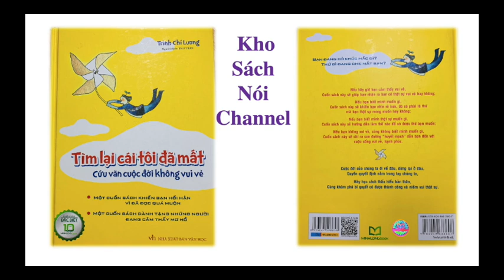[Kho Sách Nói] | Tìm Lại Cái Tôi Đã Mất Cứu Vớt Cuộc Đời Không Vui Vẻ - Bản Full | Tư duy tích cực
Nếu thấy quyển sách này hay và bổ ích, hãy ra nhà sách gần nhất để mua sách ủng hộ bản quyền tác giả và nhà xuất bản.

Kênh xin gửi lời chào đến quí vị và các bạn đã theo dõi và ủng hộ kênh. Thời gian sắp đến kênh sẽ mua bản quyền để được đọc các quyển sách (để ủng hộ quyền tác giả và NXB) cũng như để duy trì kênh. Các bạn ủng hộ kênh Kho Sách Nói Channel và ủng hộ Người Đọc 1 ly nước chanh nhe.
Số Tk: 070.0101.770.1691 Họ tên: Nguyen Thi My Hien. Bank: MSB - NH Hàng Hải VN
Các bạn cũng ủng hộ thêm 2 kênh mới của mình nữa nhe: Cuộc sống thi vị & Listen-Good Books
Chân thành cảm ơn quí vị và các bạn.

Quyển sách: Tìm Lại Cái Tôi Đã Mất - Cứu Vãn Cuộc Đời Không Vui Vẻ
Tác giả: Trình Chí Lương
Người dịch: Thu Trần
Nhà xuất bản Văn Học

* Một cuốn sách khiến bạn hối hận vì đã đọc quá muộn.
* Một cuốn sách dành tặng những người đang cảm thấy mơ hồ.

- Bạn đang có khúc mắc gì?
- Thứ gì đang che mắt bạn?
+ Nếu bây giờ bạn đang cảm thấy vui vẻ, Cuốn sách này sẽ giúp bạn nhận ra bạn có thật sự vui vẻ hay không;
+ Nếu bạn biết mình muốn gì, Cuốn sách này sẽ khiến bạn nhìn rõ hơn, đó có phải là thứ mà bạn thật sự mong muốn hay không;
+ Nếu bạn biết mình thật sự muốn gì, Cuốn sách này sẽ hướng dẫn làm thế nào để có được thứ bạn muốn;
+ Nếu bạn không vui vẻ, cũng không biết mình muốn gì, Cuốn sách này sẽ chỉ ra con đường 'huyết mạch' dẫn bạn đến với cuộc sống vui vẻ, hạnh phúc.

* Cuộc đời của chúng ta đi về đâu, dừng lại ở đâu, Quyền quyết định nằm trong tay chúng ta.
* Hãy học cách thấu hiểu bản thân, cùng khám phá bí quyết có được thành công và niềm vui thật sự.